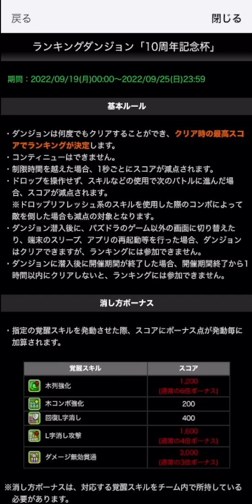0.1%172,550点 今回のランダンは王冠余裕！立ち回り解説！10周年記念杯 ランキングダンジョン【パズドラ】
1F リーザ 無効貫通+L字
2F アウストラリス 列+無効貫通
3F 1T目 ウィジャス+ロビン 列+無効貫通orL字+無効貫通 2T目 無効貫通+L字
4F 1T目 ヴェルダンディ 無効貫通+木or火L字 2T目 確定6c